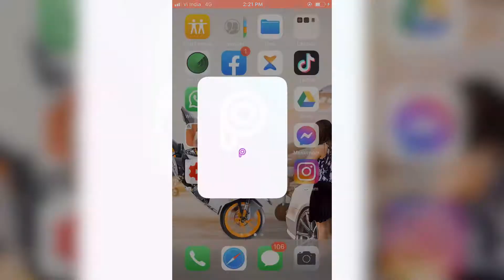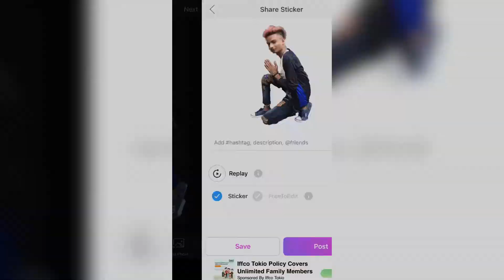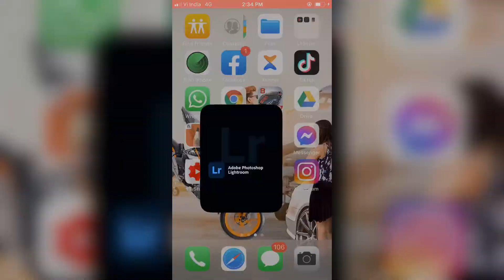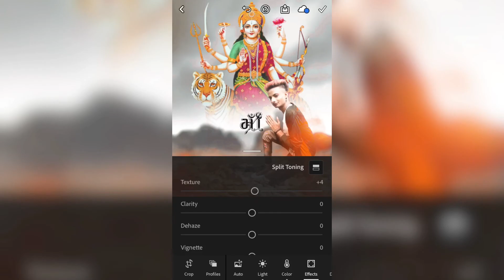Picsrt - Navratri Photo Ediltig || Durga Puja photo Editing || Ghaus Editz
Click your link downloading PNG background.